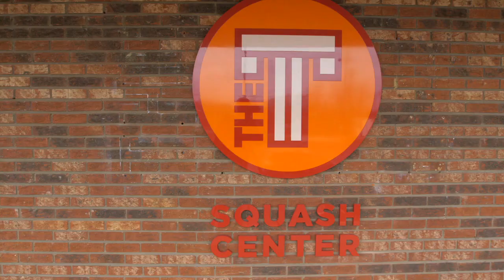The T Squash Promo Video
Video and music from the grand opening of The T Squash Academy, Cincinnati, OH.